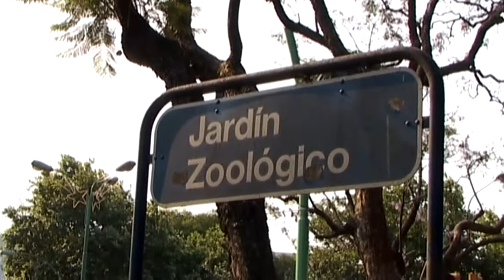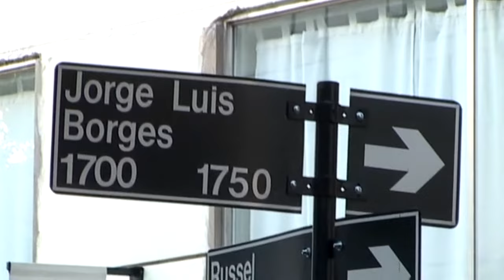Nostalgias-Interpretado por Susana Rinaldi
Nostalgias (Cobián, Cadícamo) Interpretado por Susana Rinaldi
EL TANGO: Un tour por Buenos Aires con los tangos mas famosos en el mundo
Bailarines: Pedro Ramirez y Joana Ochoa.
Más información de D&D Música